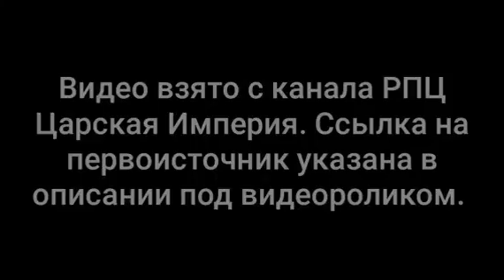Живые беседы с духовным отцом. Часть четвертая.